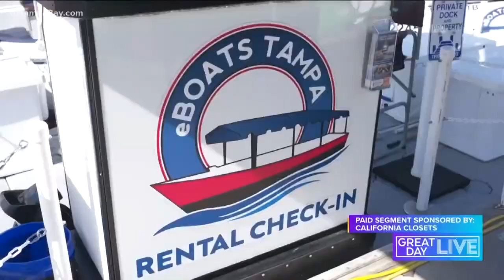Java Ingram- 2023 TV Host Reel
Java Ingram is an award-winning TV Host , known for her remarkable talent and captivating on-screen presence. Since relocating to Tampa in 2019, Java's remarkable talents have not gone unnoticed. She was nominated as "Best TV Host" in Creative Loafing's esteemed Best of the Bay issue, cementing her status as a beloved figure in the local community. Additionally, the show she co-hosts has consistently been recognized as the "Best Morning TV Show" for four consecutive years, a testament to Java's ability to connect with viewers and create a vibrant on-air atmosphere. Her natural charisma puts both her audience at home and her interviewees at ease, resulting in captivating and engaging conversations.